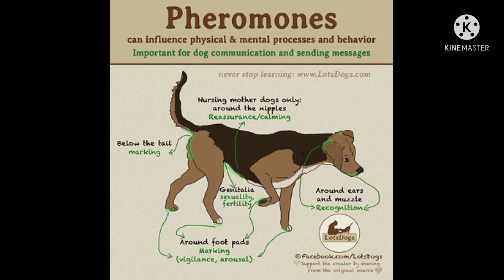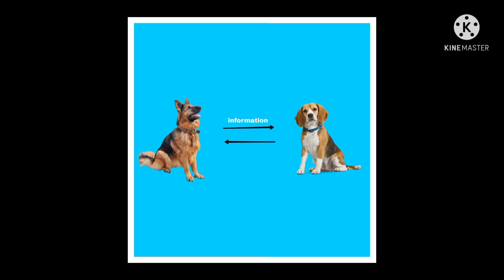dogs vs bikes|facts in tamil|unknown facts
This video is about the facts about dogs in tamil like why they are chasing bikes.